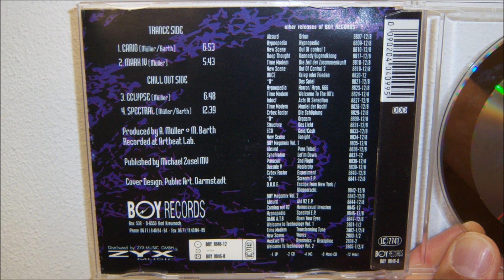Hypnopedia - Eclypse (1992)